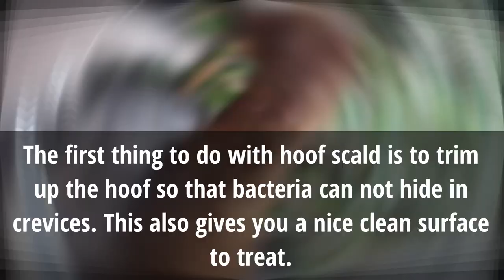What We Learned Breeding Our Goats | Stud Service | Sending Our Borrowed Buck Home Hurt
In this video we will explain all the things we learned during our first breeding season with our dairy goats. Breeding dairy goats is very important to continue getting milk. We decided to use stud service and pay the farm where we bought our dairy goats. We learned a lot about the behaviors of does and bucks during breeding season.

Lamancha goats usually go into heat during the months of August through December. Nigerian Dwarfs actually can go into heat year around and are considered seasonal breeders. Goats have estrous cycles that usually last anywhere from 17-24 days. Goats are usually in standing heat for 12-36 hours.

Things to look for when trying to pinpoint when your doe is in heat are swollen lady parts, discharge, change of behavior, or being louder than normal. If you have a buck on your farm, the buck will be extremely interested in the doe, making blubbering noises, sticking tongue out, following and trying to mount the doe when she is in heat. If the doe is not in standing heat then she will usually run away or even become aggressive toward the buck. When the goat is in "standing heat," then she will become interested in the buck and stand allowing the buck to mount her.

Thankfully, the farm we bought our does from offers stud service. Our goat breeder allowed us to pay and keep a pure bred Nigerian buck at our home for a full month in hopes to breed all 3 dairy goats that we have. The Nigerian Dwarf buck bred with our two pure bred LaMancha goats so that their babies are called mini Mancha. Mini Manchas are known for their docile temperament, elf or gopher ears and consistent production of high butterfat in their milk. Mini Manchas will be a smaller breed compared to Lamancha.

Because we have a small .5 acre homestead, we have decided to not own a buck right now because of the lack of space. Another reason we do not own bucks is because they require a lot of extra care especially during breeding season. They also need to be separated from the does majority of the year and would require more land than we currently have.

Most bucks are interested in breeding year long but does can only become pregnant if they are in standing heat. The lack of sunlight in the fall is usually what triggers seasonal breeding goats to go into heat.
During the month of breeding that we paid for stud service, unfortunately the buck we borrowed for stud service got hoof scald while he was at our homestead. Hoof scald happens a lot with goats and sheep that are out in grazed pasture when weather conditions get cold and wet. A buck in rut will pee on himself a lot to attract the does. The extra moisture mixed with bacteria that is found in contaminated soil can cause an infection between the toes. Hoof scald or hoof rot happens when the bacteria and moisture between the toes get irritated and gains entry to infection. Usually the skin between the toes is hard but with hoof scald and hoof rot it looks like soft white or pink skin. When infection happens, it is usually treated by a solution of zinc sulfate, copper sulfate, or a 7% iodine solution directly on feet.